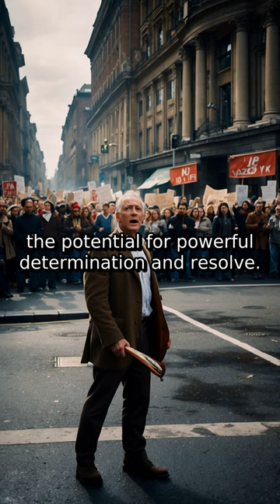Fury Unleashed: Understanding John Dryden's Patience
This intriguing short film was created entirely through AI technology, offering a unique interpretation of the famous quote Be aware the fury of a patient man by John Dryden. Witness the creativity and innovation of AI in bringing this wisdom to life.